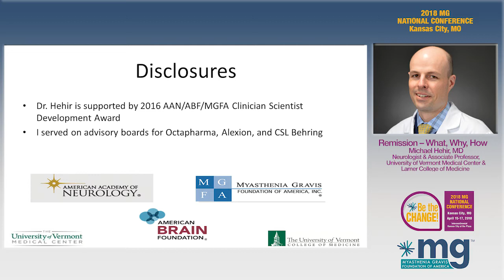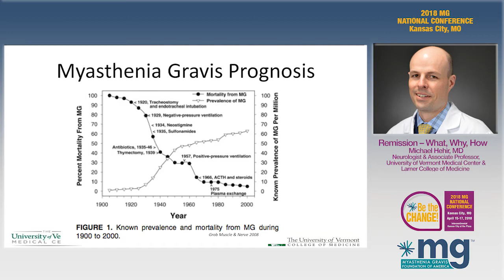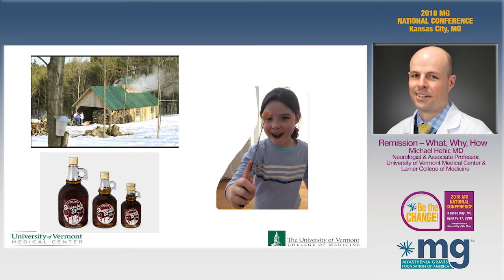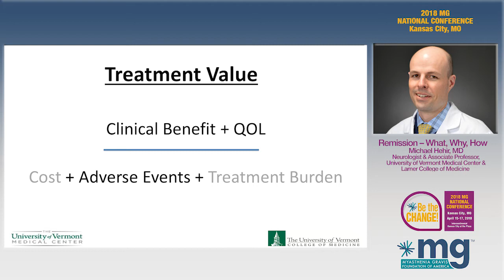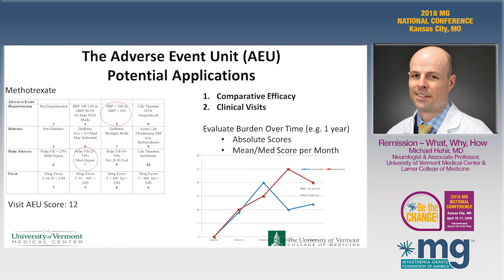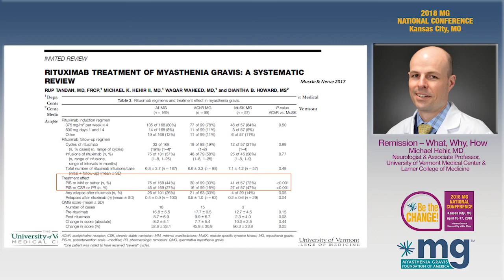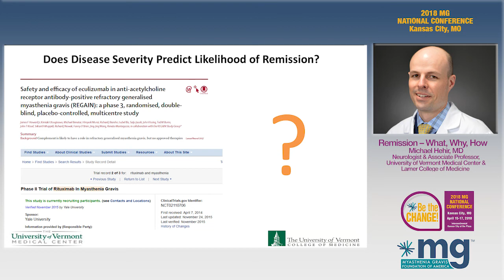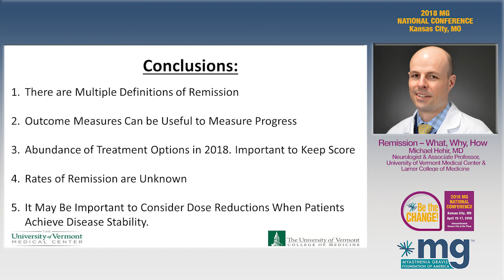2018 MG Conference: Remission – What, Why, How 14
Myasthenia Gravis Remission – What, Why, How, in MG Research, presented at the 2018 National MG Conference in Kansas City, MO, hosted by the MGFA.

Speaker: Michael Hehir, MD, Neurologist & Associate Professor,  University of Vermont Medical Center & Larner College of Medicine Alameda Ballroom I A/B